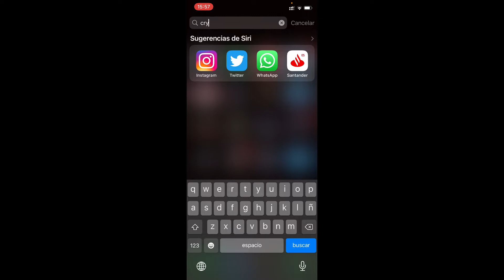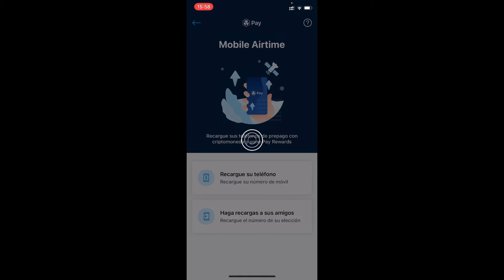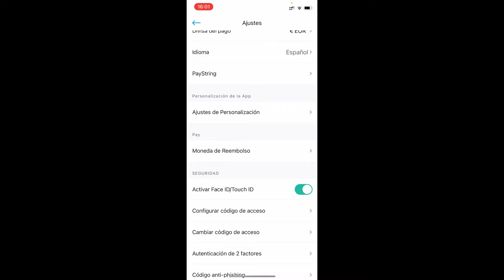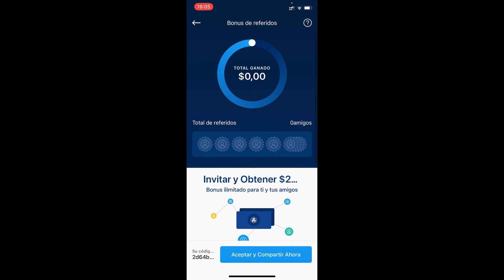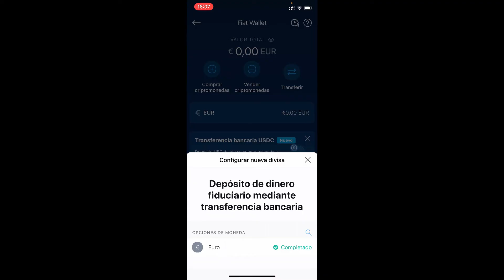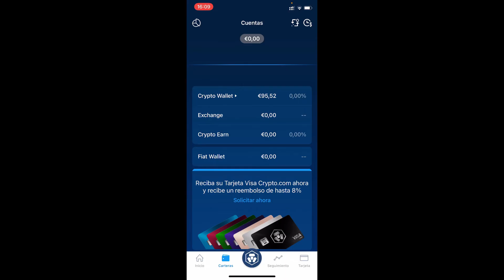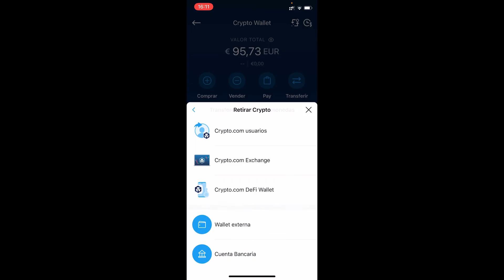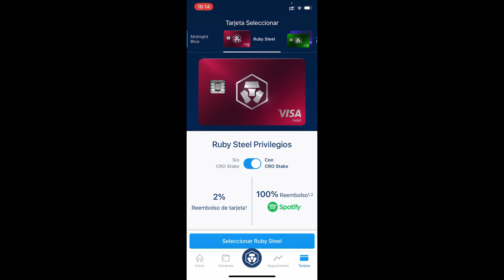CRYPTO.COM APP TUTORIAL en Español 2026 🔵 Como Funciona Crypto.com App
En este tutorial os enseño la plataforma de crypto.com app desde el celular!

En este tutorial os enseño la plataforma de crypto.com, un bróker que nos permitirá comprar todo tipo de criptomonedas con las mejores comisiones del mercado. El tutorial de crypto.com en español explicará como crear una cuenta, como hacer trading en crypto.com y muchas otras utilidades que tiene la plataforma. Es muy útil ya que podremos ganar dinero con crypto.com y poder retirarlo siempre que queramos. En este tutorial enseño a utilizar la app de crypto.com en español totalmente gratis. El tutorial sirve para ambos crypto.com en Android y en iOS.

00:00 Introducción al tutorial: Como usar Crypto.com
01:18 Interfaz de Crypto.com app
02:09 Como contactar con el soporte en Crypto.com
02:36 Crypto.com pay tutorial
04:36 Configuracion de Crypto.com app
07:25 Pagina de Inicio en Crypto.com
08:40 Como funciona Crypto.com referidos
09:42 Seccion de cartera en Crypto.com app - Depositar y retirar
12:33 Exchange de crypto.com app
13:03 Menu principal de Crypto.com
13:28 Como comprar criptomonedas en Crypto.com app
16:31 Tarjetas de crypto.com

criptomonedas
bitcoin

Tutorial completo sobre cómo utilizar la aplicación Crypto.com en español.
Aprende a navegar por la aplicación Crypto.com y sacarle el máximo provecho.
Descubre cómo la aplicación Crypto.com puede ayudarte a gestionar tus activos digitales de manera eficiente.
Tutorial paso a paso para configurar tu cuenta y comenzar a utilizar todas las funciones de la aplicación Crypto.com.
Conviértete en un experto en el uso de la aplicación Crypto.com y domina todas sus características.
Descubre cómo comprar, vender, enviar y recibir criptomonedas utilizando la aplicación Crypto.com.
Aprende a utilizar las herramientas de análisis de mercado y seguimiento de precios disponibles en la aplicación Crypto.com.
Explora las opciones de seguridad disponibles en la aplicación Crypto.com y protege tus fondos de manera efectiva.
Tutorial sobre cómo utilizar las tarjetas de débito Crypto.com para gastar tus criptomonedas en comercios físicos y en línea.
Descubre cómo ganar intereses y recompensas utilizando las funciones de staking y Earn de la aplicación Crypto.com.
Aprende a participar en programas de recompensas y promociones exclusivas ofrecidas por Crypto.com.
Conviértete en un experto en el uso de la función Pay de la aplicación Crypto.com para pagar tus facturas y recargar saldo en tarjetas móviles.
Tutorial sobre cómo utilizar la función Crypto Credit para obtener préstamos garantizados por tus criptomonedas.
Descubre cómo la aplicación Crypto.com puede ayudarte a diversificar tu cartera de inversiones con su amplia gama de productos financieros.
Aprende a utilizar la función Crypto.com DeFi Wallet para acceder a servicios financieros descentralizados y gestionar tus activos digitales de forma segura.
Explora las opciones de trading disponibles en la aplicación Crypto.com y aprende a realizar operaciones de compra y venta de criptomonedas de manera eficiente.
Tutorial sobre cómo utilizar la función Crypto.com Pay Checkout para aceptar pagos en criptomonedas en tu negocio o tienda en línea.
Descubre cómo la aplicación Crypto.com puede ayudarte a mantener un registro detallado de todas tus transacciones y actividades financieras.
Aprende a utilizar las herramientas de análisis de cartera y seguimiento de rendimiento disponibles en la aplicación Crypto.com para optimizar tus inversiones.